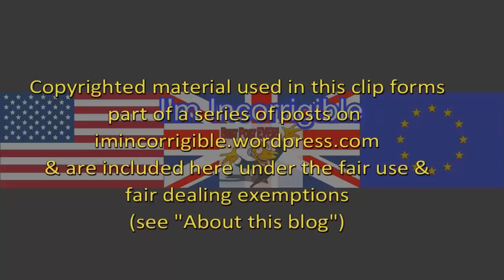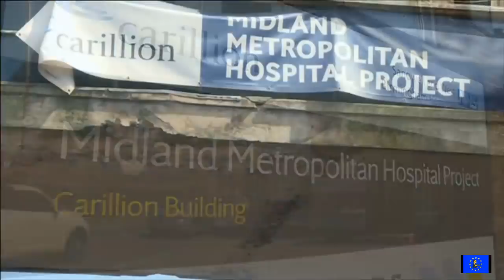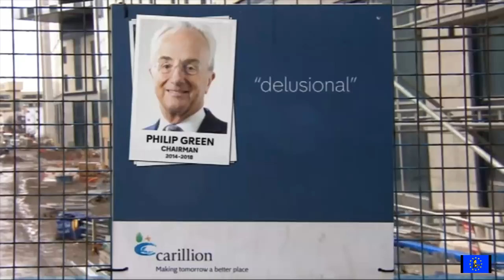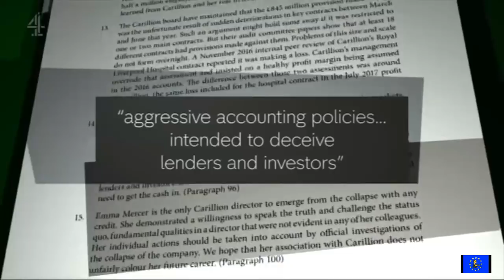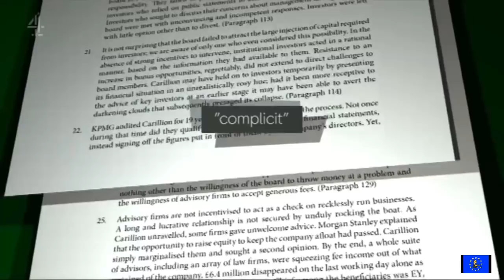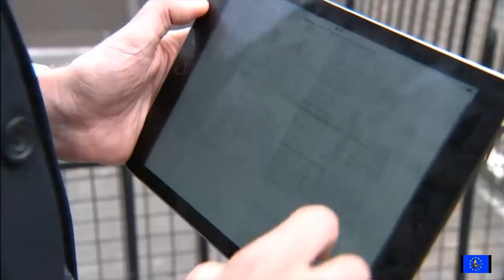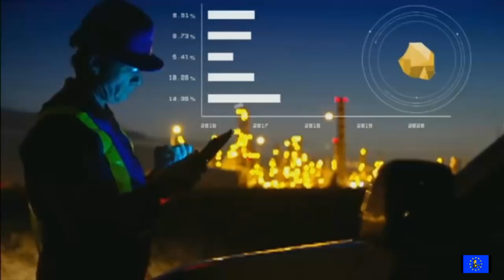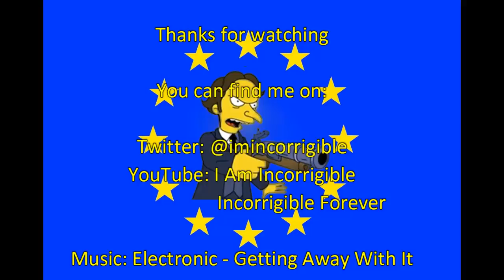Carillion: MPs publish damning report into greedy executives and failing auditors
BBC News at Six, Channel 4 News, & ITV News at Ten 16 May 2018